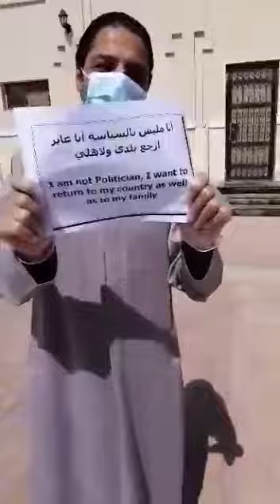وقفة احتجاجية لمواطنين مصريين عالقين بالدوحة يطالبون بالعودة الى مصر